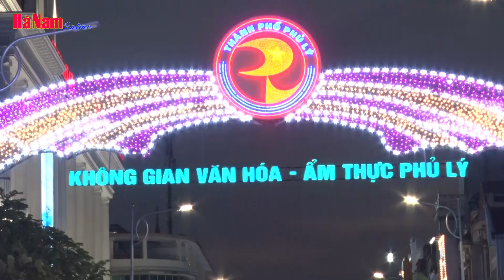Từng bừng Lễ hội đường phố Carnival Hà Nam 2022